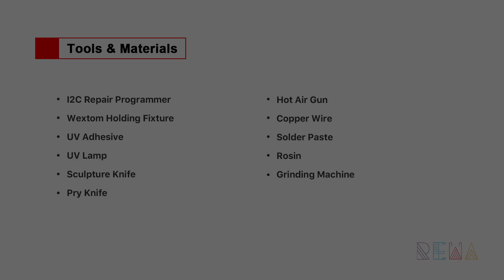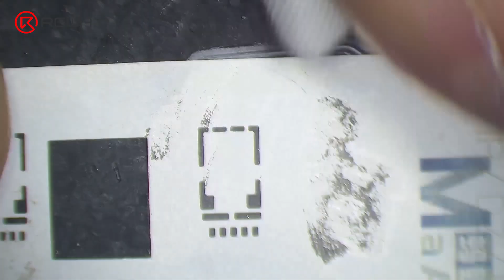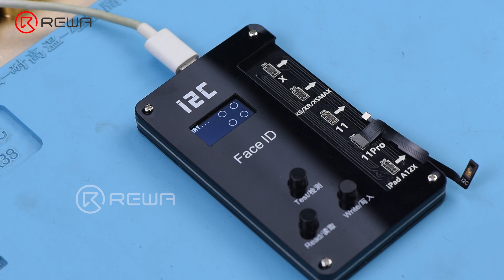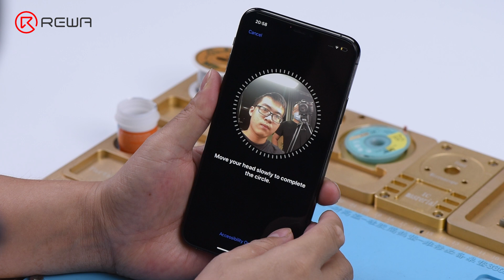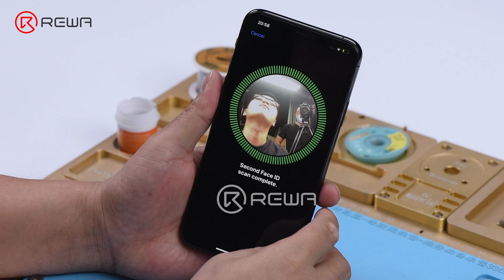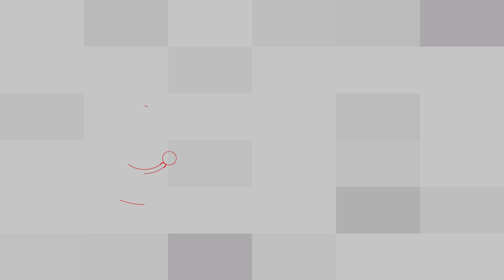iPhone Face ID Dot Projector Repair (By Replacing Flex Cable)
Dot projector parts are extremely fragile. A fall or water damage may harm dot projector parts, inducing Face ID malfunction. Since the dot projector IC is encrypted and replacement requires data encryption bonding for the new IC, repair technicians find it a challenge to repair the Face ID. The good news is that REWA LAB has developed a simple and efficient method to repair the Face ID. Let’s check it out!

00:00 Intro
01:13 Test Dot Projector
01:32 Write Data On New Flex Cable
01:53 Fix The Crystal
02:50 Remove The Dot Projector Flex Cable
03:52 Remove The Dot Projector Module
04:03 Jump Wire The MOSFET
05:36 Install The Dot Projector Module
06:56 Test Dot Projector
07:14 Install The Flex Cable
08:17 Test Face ID Function